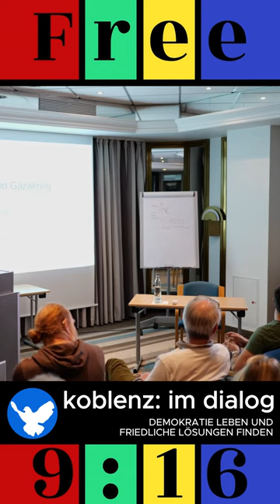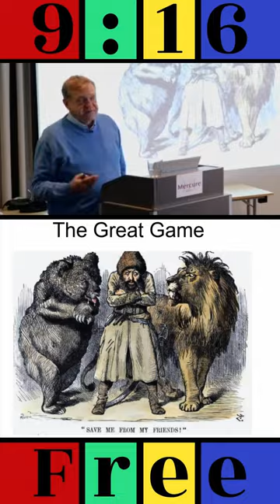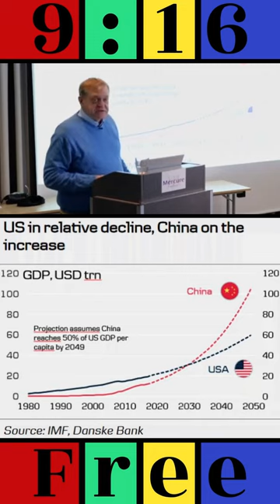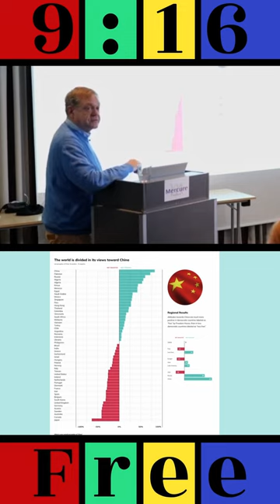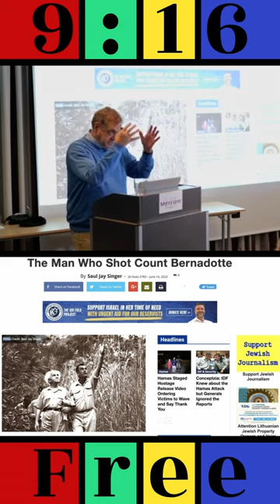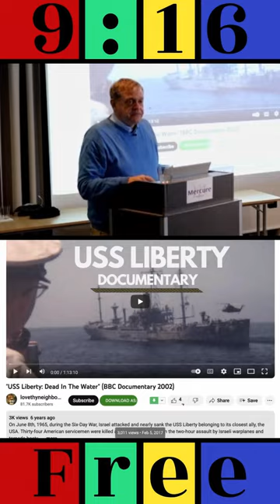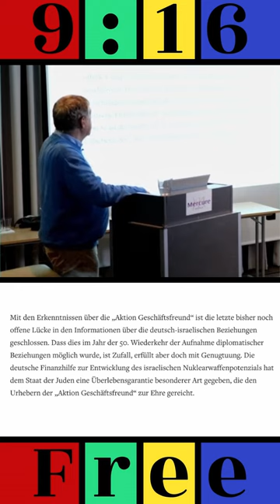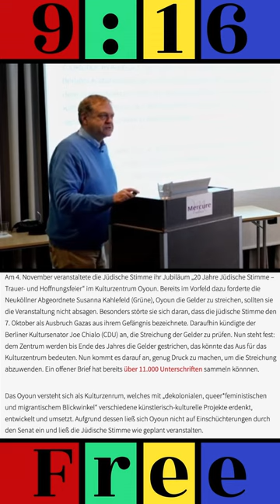Dirk Pohlmann: Geopolitik und Gazakrieg - Koblenz: Im Dialog (Bildformat 9:16)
Ganzer Vortrag mit Dirk Pohlmann im Hochformat.

Gaza, Ukraine, Nordstream – immer mehr Konflikte eskalieren durch Gewalt und Terrorismus zu Kriegen. Stehen wir vor einer ähnlichen Situation wie 1914, als ein Weltkrieg leichtfertig verursacht wurde, weil keine Macht ihn mit Entschiedenheit verhindern wollte? Gibt es neuerdings immer mehr wahnsinnige Diktatoren, die Vabanque spielen wollen? Muss sich der freie Westen gegen Wladimir Putin, Xi Jin Ping und Ebrahim Raisi tatsächlich verteidigen, um Freiheit und Demokratie weltweit zu retten? Oder muss sich der globale Süden gegen das neokolonialistische NATOstan wehren, um wenigstens in Zukunft in Frieden und Wohlstand leben zu können? Der Journalist Dirk Pohlmann berichtet von seinen neuesten Erkenntnissen, die in internationalen Archiven dokumentiert sind, aber bislang nie veröffentlicht wurden. Und so erfahren wir eben auch, weshalb zum Beispiel kaum jemand offen und ehrlich über seine Atomwaffenprogramme spricht, wer mit wem kollaboriert oder strategische Allianzen eingeht. Der Vortrag wird einige Geheimnisse lüften und  versucht zu erklären, weshalb einige religiöse Fanatiker Armageddon wollen. Bitte unterstützen Sie unsere wichtige Arbeit.

Redaktionell verantwortlich ist: Sabiene Jahn

Koblenz: Im Dialog ist eine Veranstaltungsreihe mit Experten-Vorträgen, Interviews, Dokumentationen und persönlichem Austausch. Der Bürgerdialog möchte den freien Meinungsaustausch unter Menschen fördern, die sich wohltuend und respektvoll begegnen.